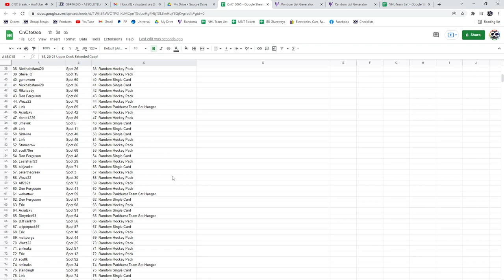20-21 UD Extended Case Chancer Break - C&C GB #16,065